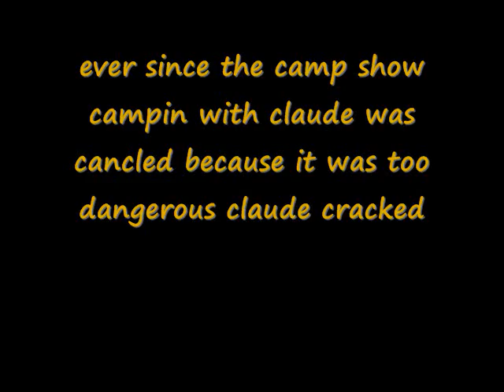claude trailer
comming soon